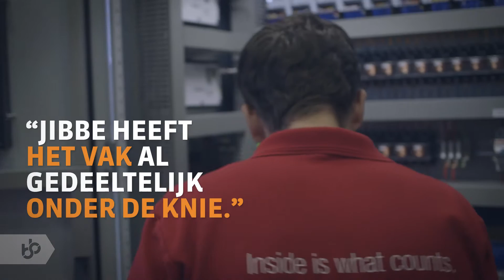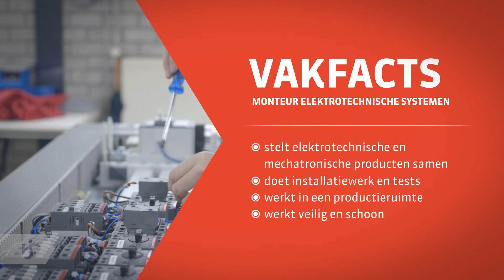Praktijkleren: Monteur Elektrotechnische Systemen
Als Monteur Elektrotechnische Systemen installeer je elektrotechnische producten en systemen.